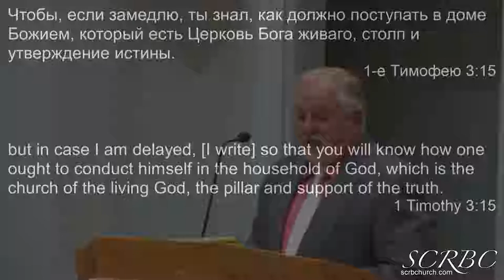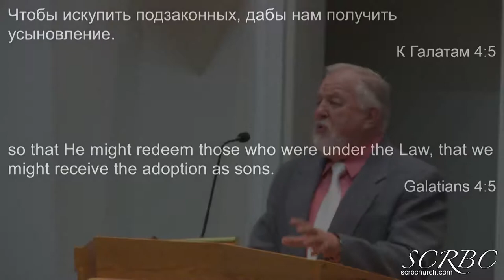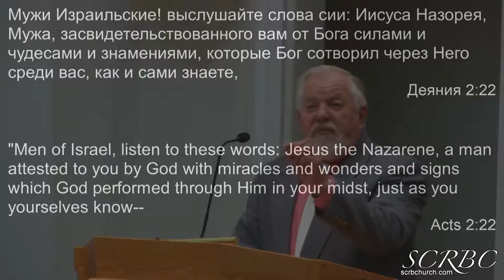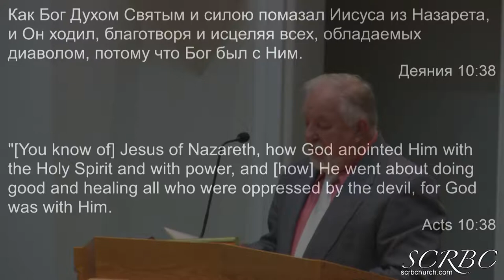2018 12 27 ggerasenko